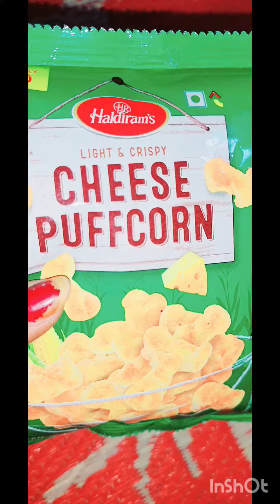What eat in a day 😋😋 # short # you tube # vidio # what # eat # in # a # day # 😋😋